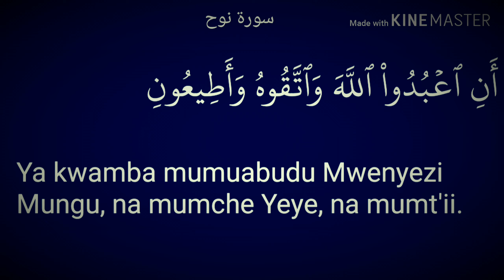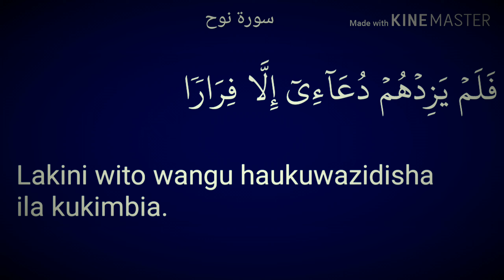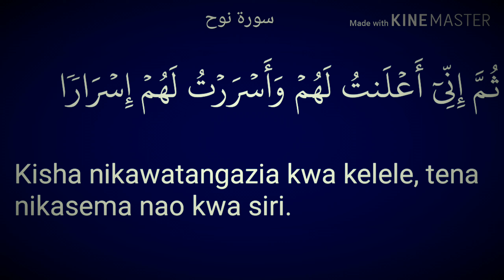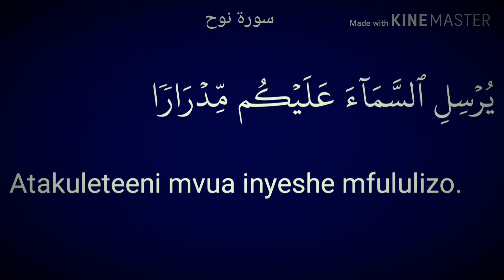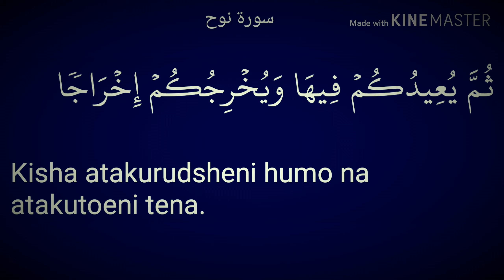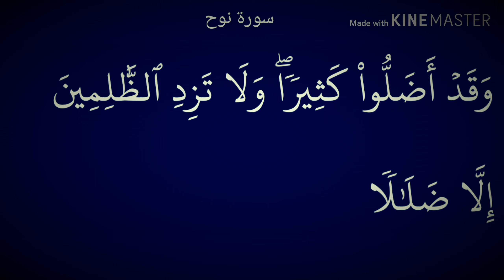TAFSIRI YA QUR'AN SURAT NUH 71